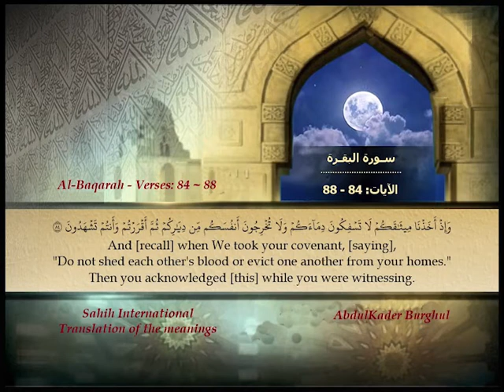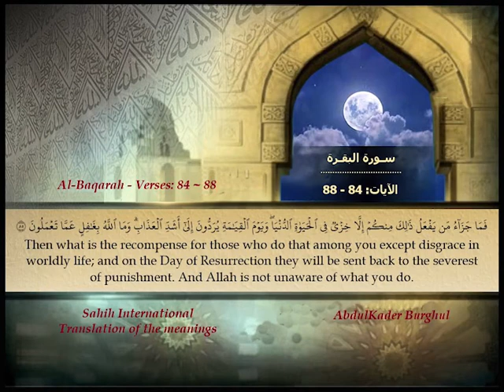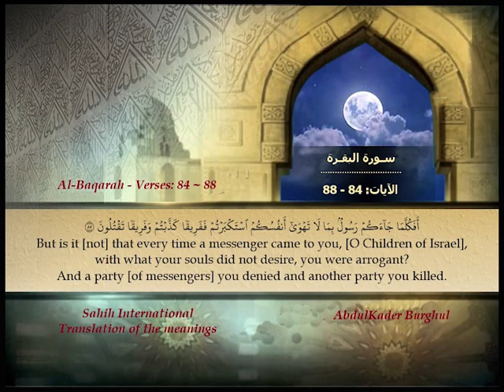Page_0013 - سورة البقرة - الآيات: Surat Al-Baqarah/The-Cow, verses: 84 ~ 88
تلاوة سورة البقرة - الآيات: 84 - 88 مع ترجمة المعاني إلى اللغة الإنكليزية.

Recitation of Surat Al-Baqarah, "The Cow", verses: 84 ~ 88, with the translation of the meanings into English.

الآية: 84 - (0:00) - (2:25)
الآية: 85 - (0:19) - (2:40)
الآية: 86 - (1:20) - (3:21)
الآية: 87 - (1:36) - (3:33)
الآية: 88 - (2:12) - (4:01)